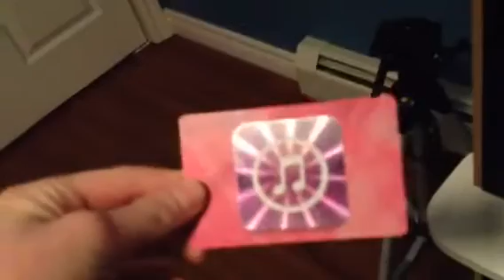Stuff I got for Christmas from school 2013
This is the stuff I got from school this year

Sorry I have not did one last year

So enjoy this one